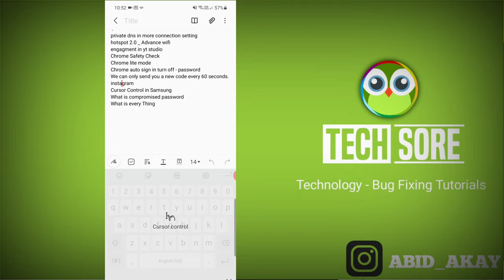How to Use Cursor Control in Keyboard Android & iPhone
iss video me maine bataya hai what is cursor control aur how to use cursor control. to ye video apke liye hai.

Send Me Screenshots Of Your Problem in instagram👇

Talk soon,
Abid Akay